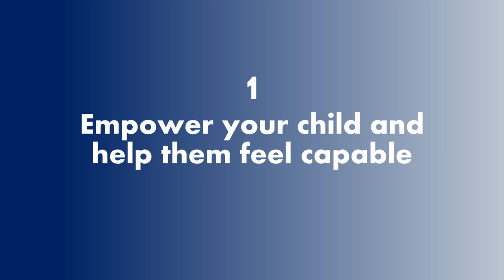How to be a good parent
Mums and Dads to be, here are some tips for you.

Good luck